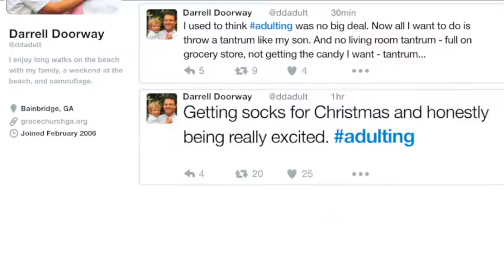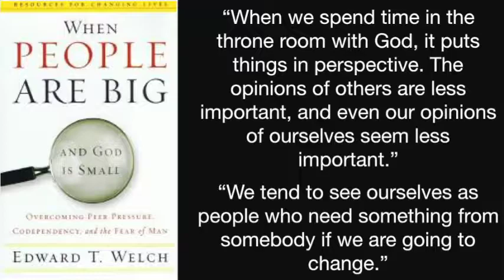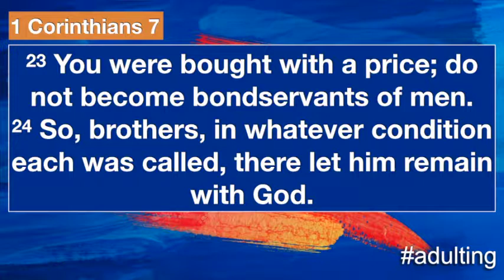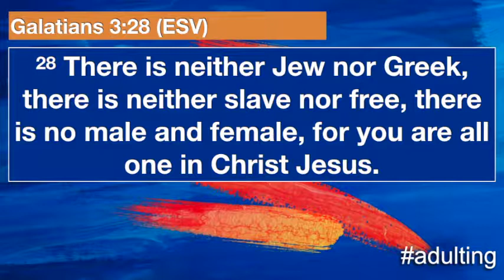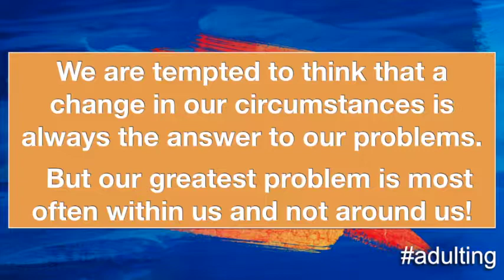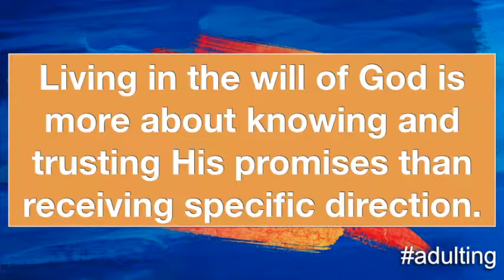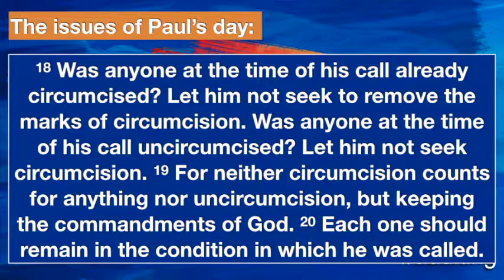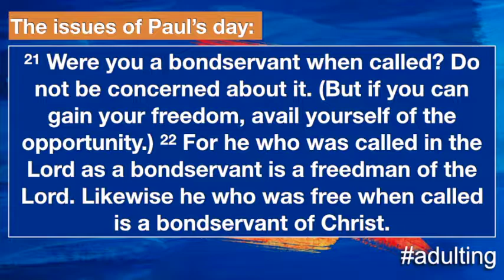February 25th, 2018 - adulting - Week 17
The Church at Corinth was blessed with gifts of the Spirit. Yet, it was a community that was immature, self-centered and carnal. Paul wrote his first letter to the Corinthians in an attempt to restore the Corinthian church to its foundation—Jesus!